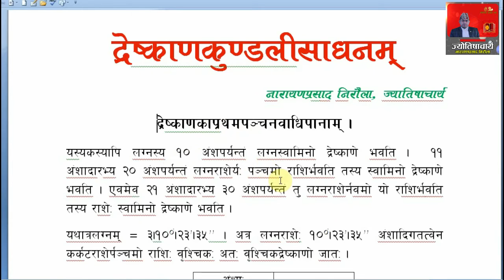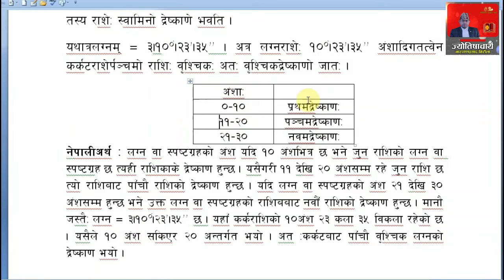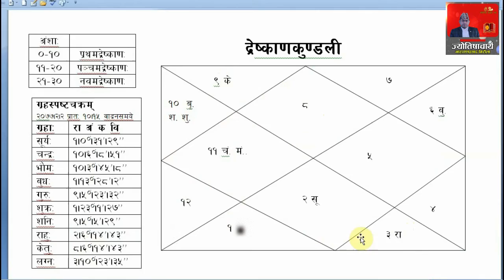द्रेष्काणकुण्डली साधन कसरी गरिन्छ ? द्रेष्काण साधनको सजिलो तरिका, नेपालीमा | Dreshkan kundali Sadhan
ज्योतिषाचार्य च्यानल हेरिदिनुभएकोमा हार्दिक धन्यवाद ।
                                                        ।।ॐ।।